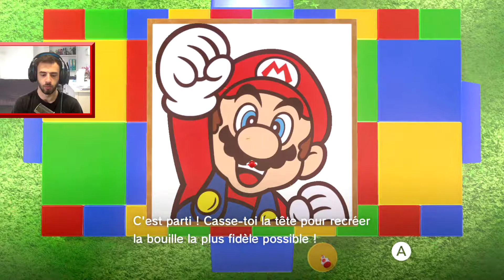RETOUR VERS LE PASSÉ ! - épisode 23 - Let's Play Super Mario Odyssey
On se retrouve pour la suite de notre aventure et dernier épisode avant pas mal de temps pour finir de visiter le magnifique royaume champignon !